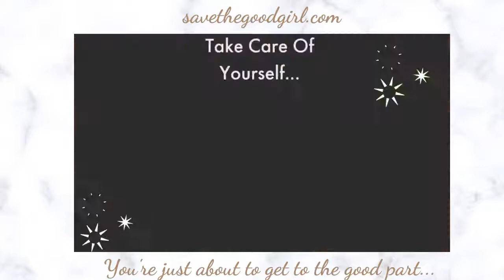😍You are BEAUTIFUL!😍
✨In a time where this is so much uncertainty, STGG is a place to restore the good you already have within you. Take a listen to the savethegoodgirl podcast and check out the fabulous blog for great lifestyle tips! ✨

✨ A shift in your perspective can change your actions and life✨